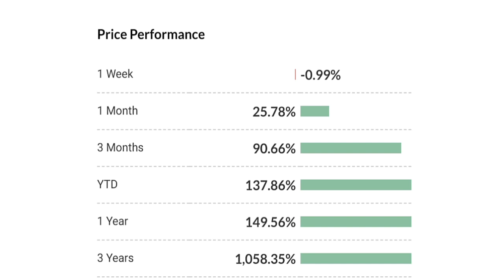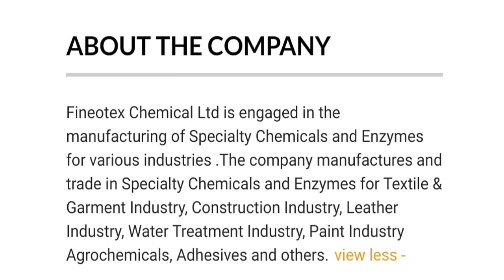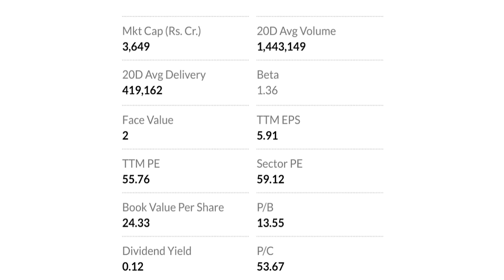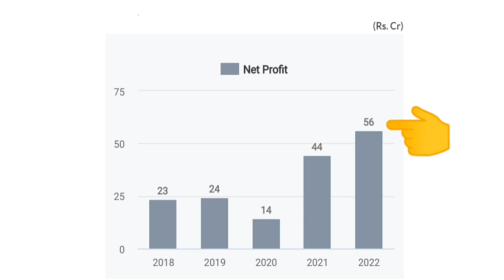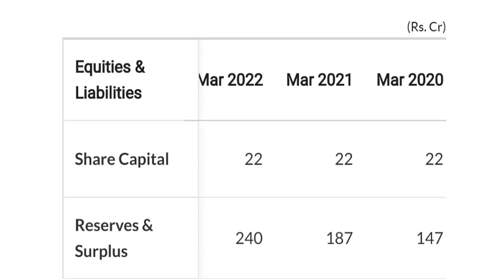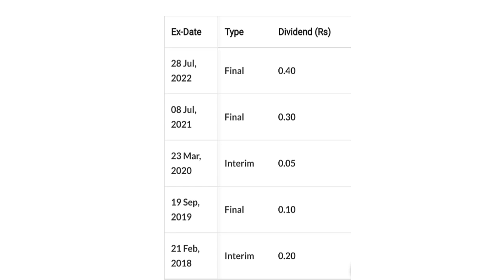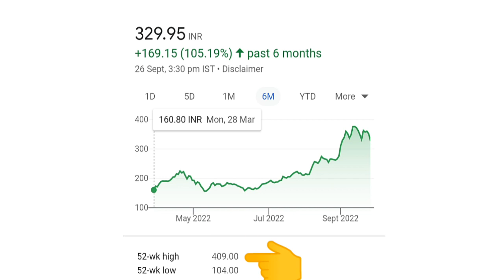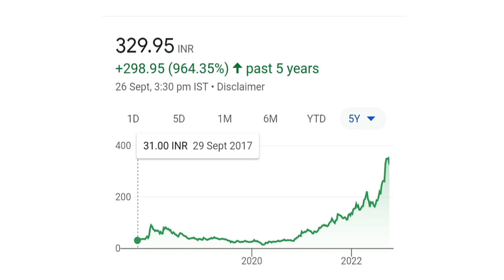Best Small Cap Chemical Stock | Finotex Chemical Share Latest news | Fineotex Chemical Share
Best Small Cap Chemical Stock |
Finotex Chemical Share Latest news | Fineotex Chemical Share
Small Cap Chemical Stock |
Finotex Chemical Share news |
Fineotex Chemical Share analysis
Finotex Chemical Share updated news | Fineotex Chemical Share Price target
Finotex chemical share correction
Best Chemical stock crash
Ashish Kacholia portfolio stock
Big shark investor stock
Multibagger Chemical stock